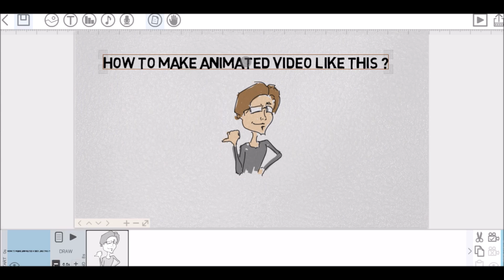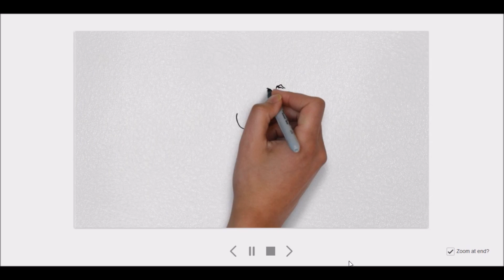How to Make Animated Hand Written Video